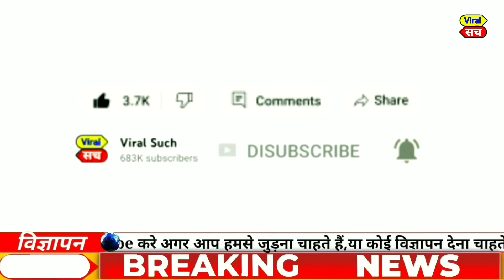Aaj ke mukhya smachar | October 2023 | aaj ki taaza khabar | today breaking news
weather forecast
weather today
weather forecast India
weather report
मौसम समाचार
मौसम विभाग

Today news
Fatafat news
Today trending
PM Modi
Rahul Gandhi
Rahul taaja